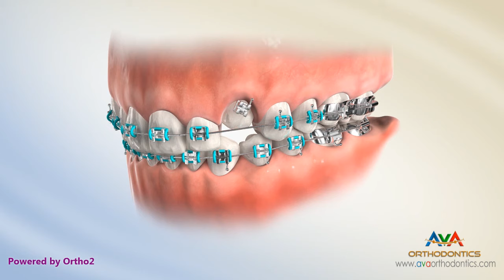Orthodontic Treatment for Impacted Canine - Deep Surgical Exposure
This technique is used when the canine is impacted deeply within the bone.